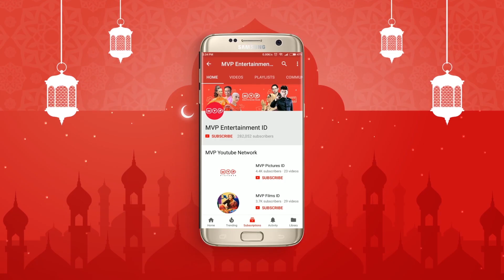Tertangkap Basah - Hijrah Cinta The Series Episode 14 Part 1